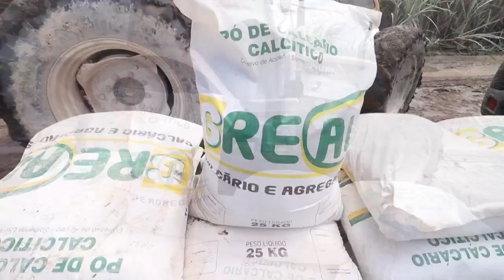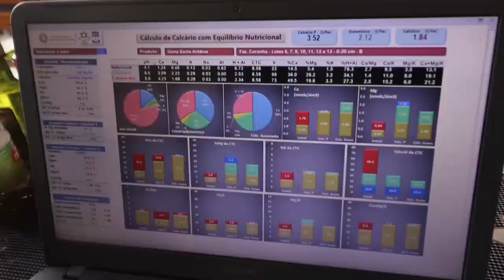Qual volume ideal de Calcário Calcítico para fazer o equilíbrio do solo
Produtos de cana de açúcar passaram a usar o Calcário Calcítico.